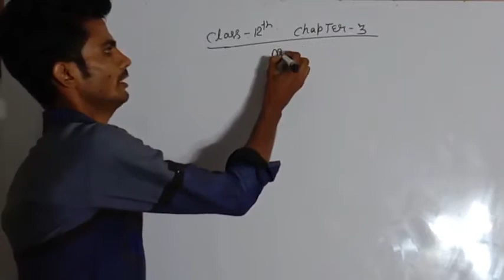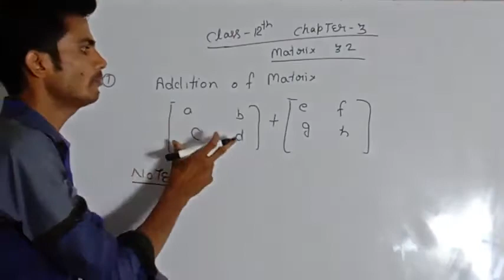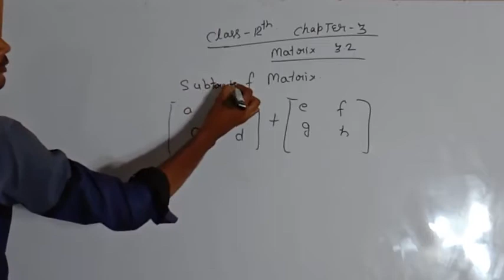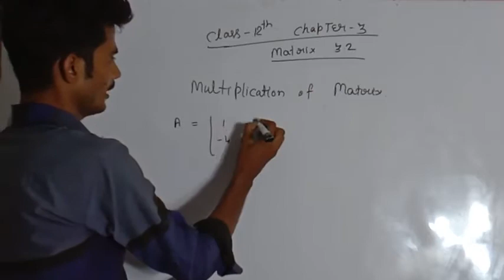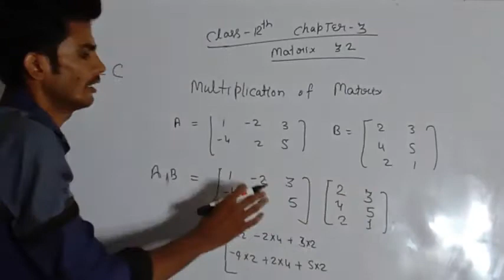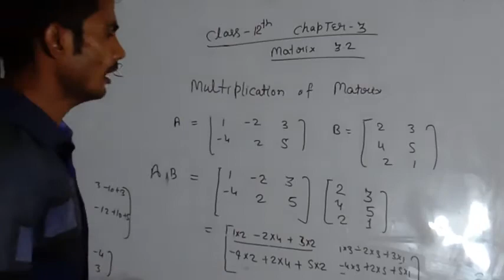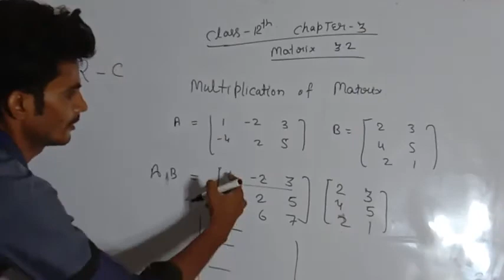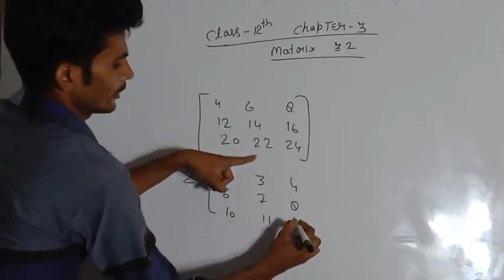class 12 chapter 3 basic concept of addition, subtraction ,multiplication of matrix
I S INSTITUTE LAKHIMPUR KHERI